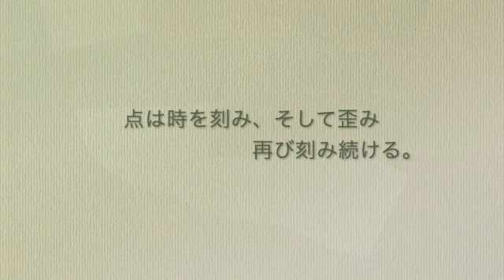加藤綾子 石川眞澄 セッションりぶる ヴァイオリンとピアノによる即興演奏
空音舎　セッションりぶる　2022 3/20 セッションりぶる　加藤綾子　石川眞澄　即興　　インプロ